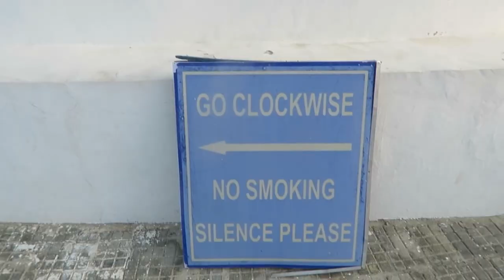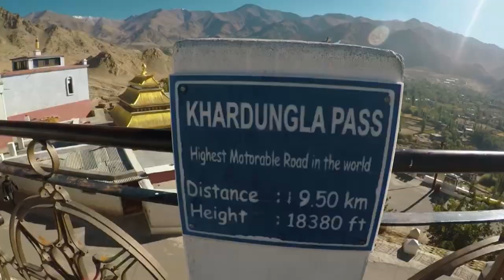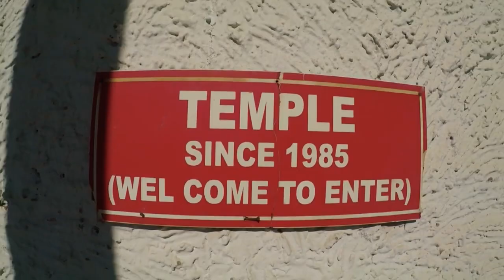SHANTI STUPA LEH LADAKH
The Shanti Stupa is white-colored domed-shaped structure, located in Chanspa LEH which looks extremely  beautiful during night when it is illuminated. This peace pillar was built a ‘peace sect’  of  Japanese Buddhist organization to celebrate the completion of 2500 years of Buddhism and for the promotion of world peace. It was inaugurated by His Holiness, the Dalai Lama in 1985. This pillar is known for its gilt panels depicting the life stories of Lord Buddha. It is just 5 kms away from the main city of Leh and is surrounded the traditionally built houses of the locals and snow-covered mountains. Take the steep slights to reach the Stupa that offers beautiful sunrise and sunset views.
PLEASE_SUBSCRIBE_BELOW